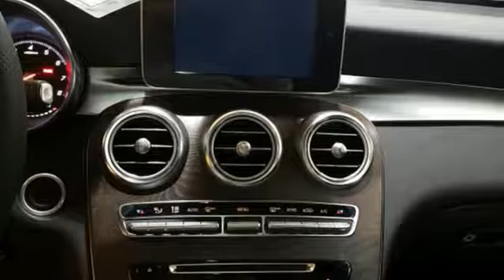New 2018 Mercedes-Benz GLC Lynnwood WA Seattle, WA #28695 - SOLD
Year: 2018
Make: Mercedes-Benz
Model: GLC
Trim: GLC 300 4MATIC
Engine: 4 Cyl. 2.0 L
Transmission: Automatic
Color: designo Cardinal Red Metallic
Interior: Black
Stock #: 28695
VIN: WDC0G4KB8JV062813
HEATED FRONT SEATS, BURMESTER SURROUND SOUND SYSTEM, WHEELS: 19 5-SPOKE -inc: Tires: P235/55R19 All-Season Run-Flat, NATURAL GRAIN BROWN ASH WOOD TRIM, LED HEADLAMPS, PREMIUM PACKAGE -inc: 115V AC Power Outlet KEYLESS GO Blind Spot Assist SiriusXM Satellite Radio free trial period, PANORAMA ROOF, BLACK FABRIC HEADLINER, SMARTPHONE INTEGRATION PACKAGE -inc: Android Auto Apple CarPlay Smartphone Integration, CLASS II TRAILER HITCH, LED LOGO PROJECTOR

Address:
17800 Highway 99